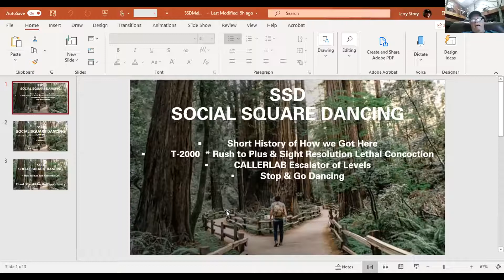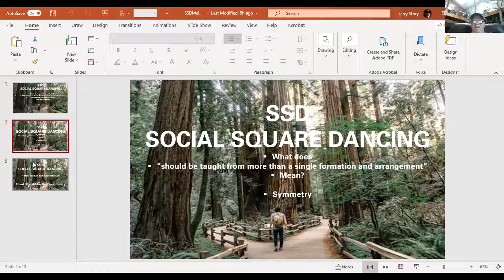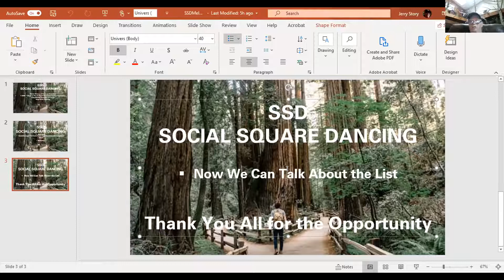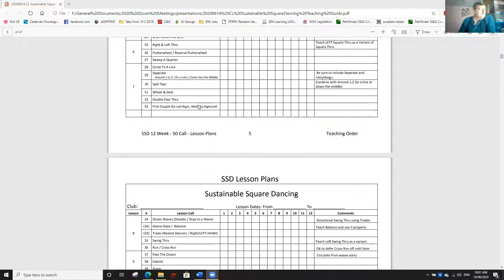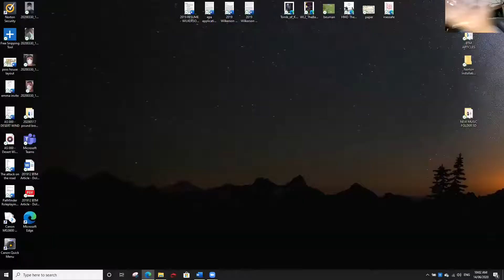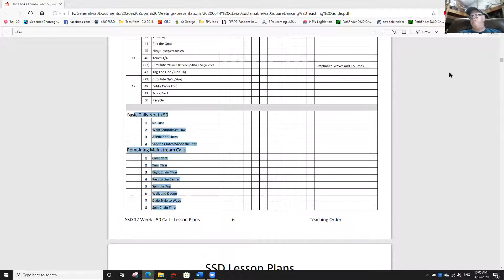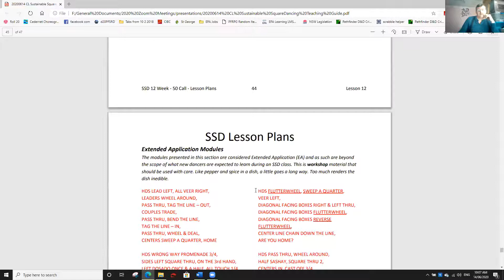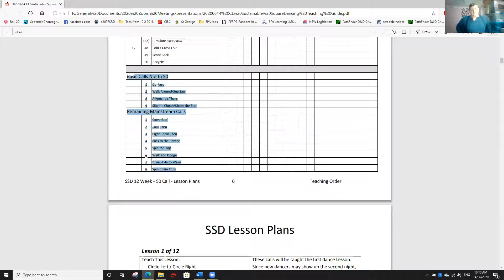Mel Wilkerson : TOPIC: SSD Social Square Dance by Jerry Story